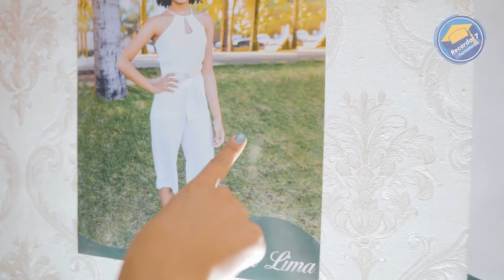Baile de Enfermagem (Primeira Turma 2019)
Empresa organizadora: Recordar 7 Formaturas e Eventos.
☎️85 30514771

Vídeo oficial | Baile 🎓
Enfermagem.

NOVEMBRO 18, 2019